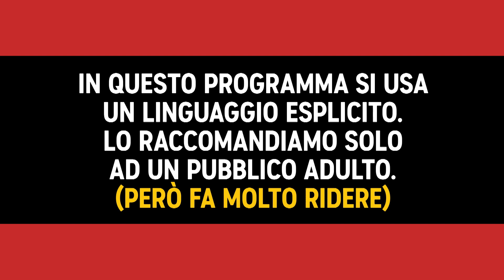Se la vita fosse un film - Davide Calgaro - CC Presents - Comedy Central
Avete mai provato a immaginarvi gli anni della vostra vita come i minuti di un film? Davide Calgaro sì e questo è il risultato.

CCPresents​​​​​​​​​​​​​, su Comedy Central, canale 129 di Sky e in streaming su NOW. PrimaTv​​​​​​​​​​​​​